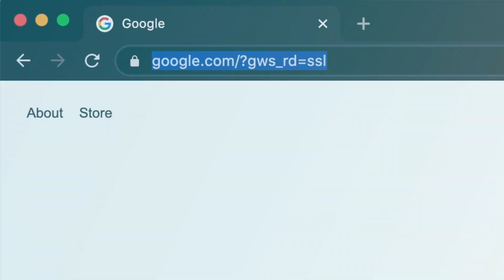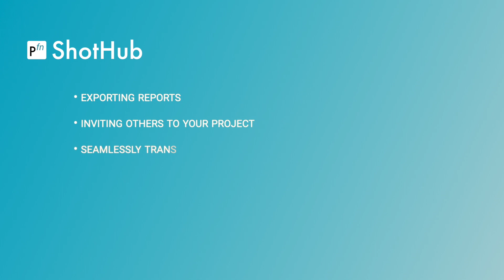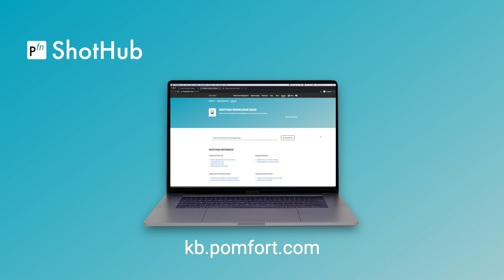ShotHub - First steps to get to know Pomfort's cloud system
Find out how quick and easy you can set up your first cloud project to explore ShotHub by yourself.